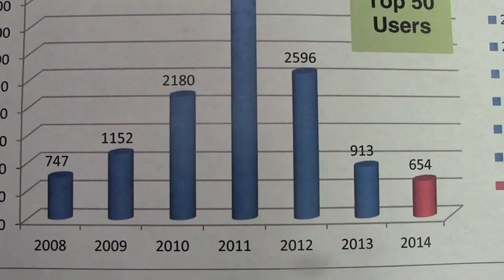Fresno County copes with frequent ambulance abusers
Fresno County's Daniel Lynch talks about its program to handle frequent users of ambulance services. Benjamin Greene was one of those abusers.  (video: Eric Paul Zamora)